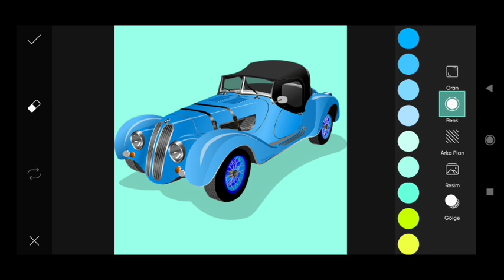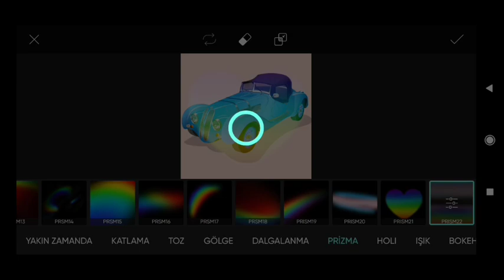Picsart image Editing #461